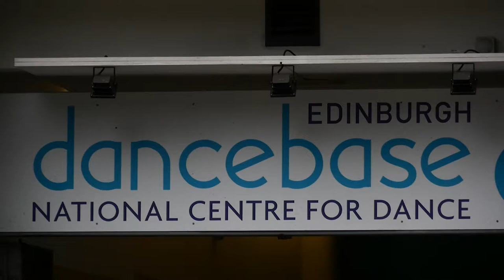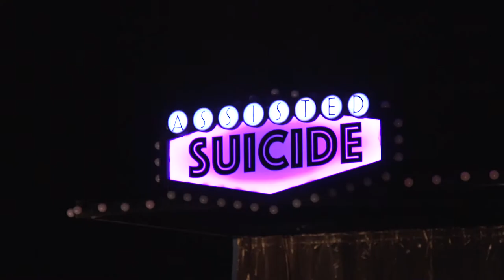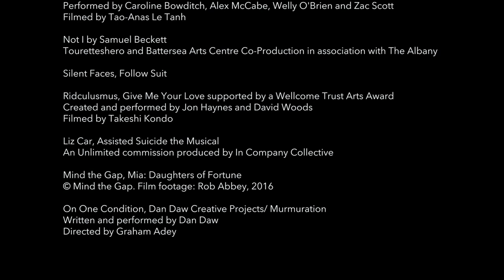Edinburgh Festival Fringe 2017: Disability Arts International’s picks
As the Edinburgh Festival Fringe prepares to celebrate its 70th anniversary, Disability Arts International presents a selection of its recommendations from the theatre and dance programme at the 2017 festival.